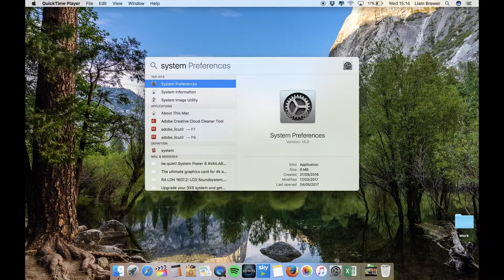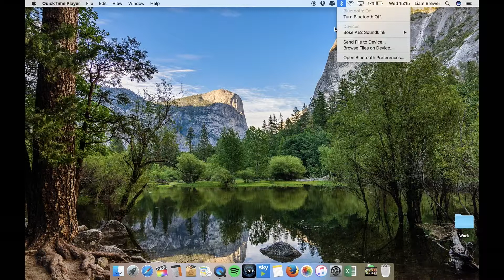The Basics - How To: Show a Bluetooth shortcut in the menu bar on a Mac/iMac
This is a short tutorial on how to get a shortcut in the menu bar for the bluetooth settings on a Macbook Pro, Macbook Air & iMac using OS Sierra rather than going through the menu settings everytime to change bluetooth settings.

Social Media -